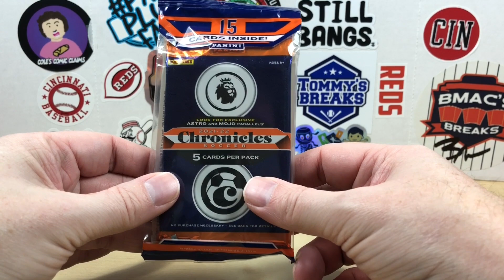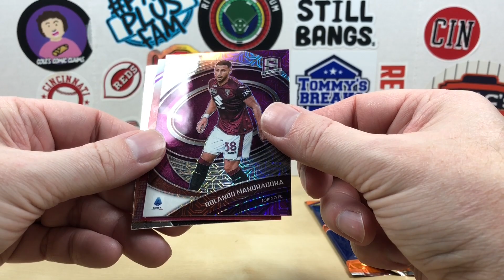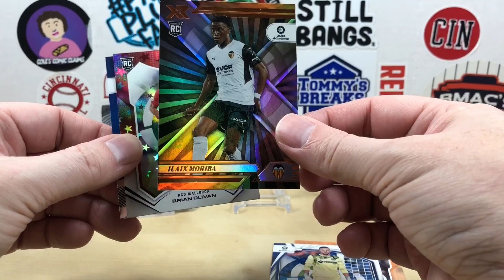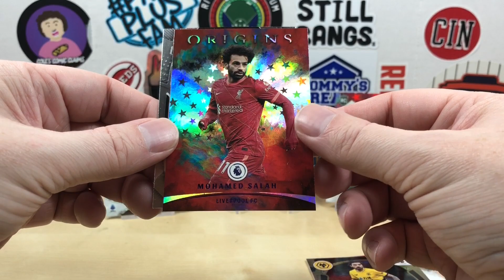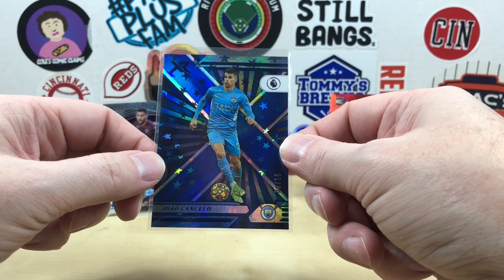Fat Pack Tuesday #90 - 2021-22 Chronicles Soccer Value Pack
Welcome to Grizzo's Cards! Happy Fat Pack Tuesday!  Let's rip into a value pack of 2021-22 Chronicles Soccer.